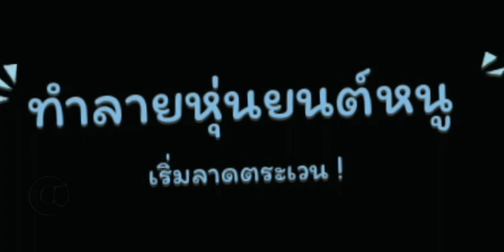Tom and Jerry chase EXE. | ทอมสู้ฟัด!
120 นาที)

💪จัดการเลย...ทอม!!😎